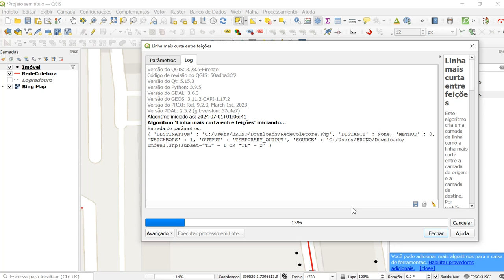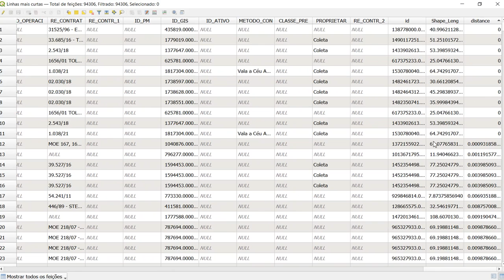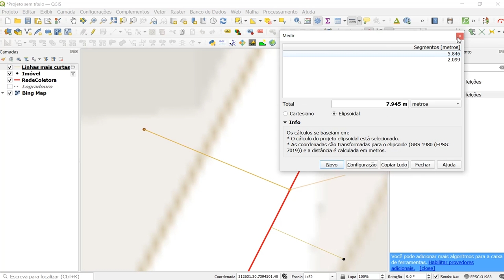Criar linhas perpendiculares no QGIS